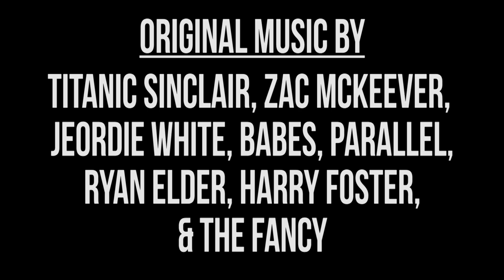Harmontown Podcast Episode 351: The Cowboy Rulebook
Episode 351: The Cowboy Rulebook

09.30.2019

Mitch Hurwitz is back! Mitch and Dan talk Arrested Development, Golden Girls, upcoming projects and the future of network TV. Singer/songwriter Robbie Fulks joins in with some tales told via country music.

Featuring Dan Harmon, Jeff Bryan Davis, Mitch Hurwitz, Robbie Fulks and Rob Schrab.